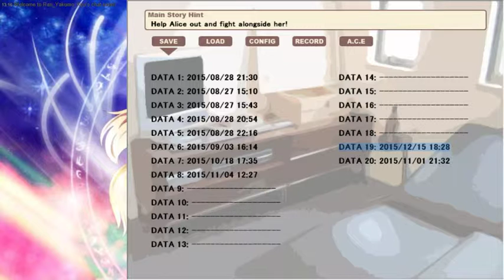Let's Play Touhou Pocket Wars EVO (Part 66)